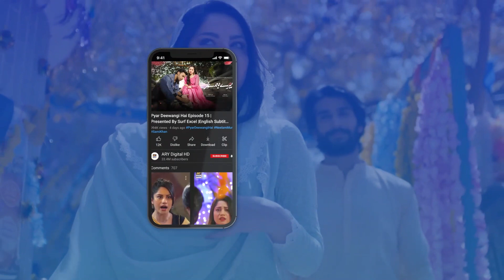Rat o Rat Badalne Wala Jadu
Cast:
Arez Ahmed
Fatima Effendi
Inayat khan
Babar Ali
Nadia Khan
Salma Hassan
Sajeer Uddin
Laiba Khan
Rimsha Ahmed
Shaista Jabeen
Tania Hussain